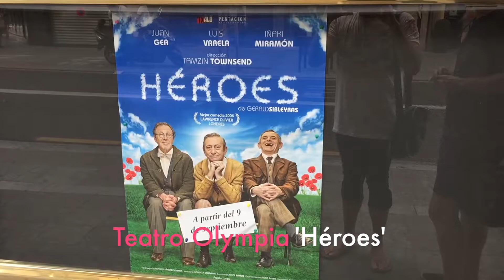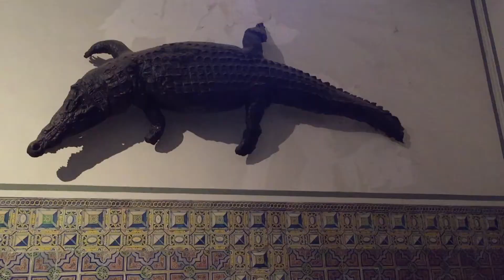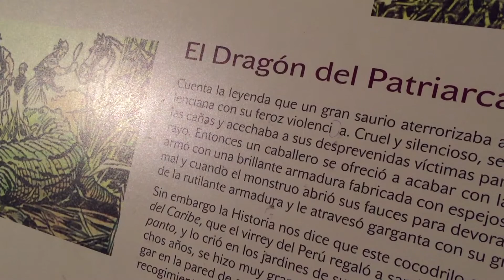Lo mejor de Galicia en MarisGalicia (YV 011)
Nueva semana y nuevo programa de You Valencia Magazine. Hoy tenemos estos temas:

- Urbans Sports and Culture Festival
- 'Héroes' en el Teatro Olympia
- MarisGalicia, festival del marisco
- Leyendas de Valencia: El Drac del Patriarca
- La agenda semanal de Valencia

Música utilizada en este programa:

- Radioactive remix by Lexblends
- Elusive happiness Piano Solo by Thedice
- galicia by Raúl Grillo
- Danza Renacentista  by Picturesplan